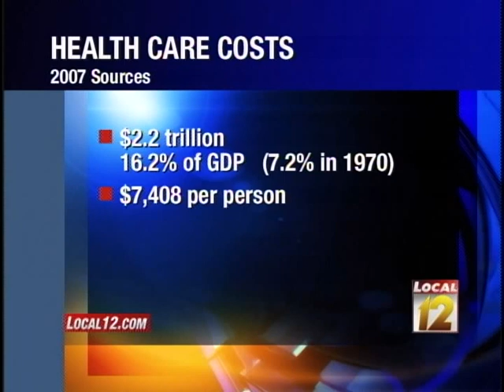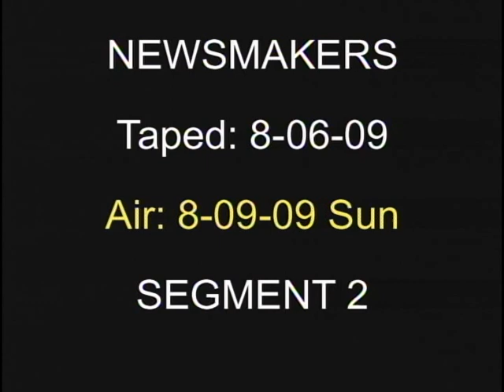Local12 Newsmakers: Steve Driehaus, Colleen O'Connell (August 9, 2009)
Health Care Reform: Congressman Steve Driehaus (Democrat), Ohio First District; Colleen O’Connell, President, Greater Cincinnati Health Council.